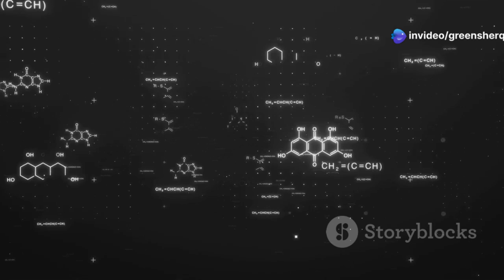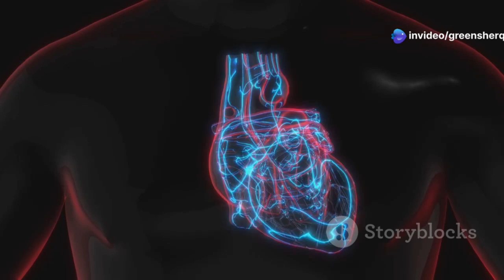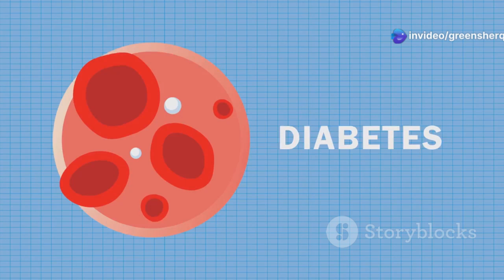Consider These Natural Ways to Lower Blood Sugar: Alternatives to Metformin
Natural Ways to Lower Blood Sugar: Alternatives to Metformin
Take This To NATURALLY Lower Blood Sugar!

Looking for natural ways to lower blood sugar? In this informative 10-minute explainer video, we delve into effective alternatives to metformin that can help manage pre-diabetes and diabetes. Discover berberine, a powerful natural supplement that mirrors metformin’s effects while also supporting healthy blood pressure and cholesterol levels. Learn how to properly dose berberine for optimal results, and explore fenugreek seed powder as another viable option to regulate blood sugar. With practical tips and insights, this video is your go-to guide for embracing a healthier lifestyle.

OUTLINE:
00:00:00 Intro
00:00:53 The Metformin Mimic?
00:04:21 Spice Up Your Blood Sugar Control
00:07:07 More Than Just a Sweet Treat
00:11:11 Making Informed Decisions